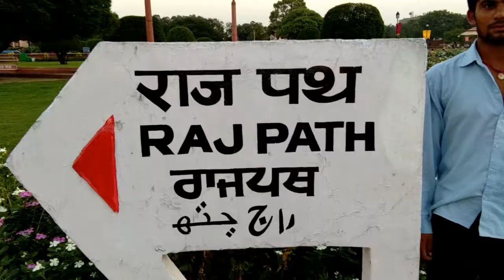DELHI - INDIA GATE and Paharganj! Vlog 1!!!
In my first vlog of the Delhi series, I share with you Delhi's popular landmark - India gate and show you around  Paharganj an area, I have been looking to explore myself. What do you want to see next?  Let me know :)